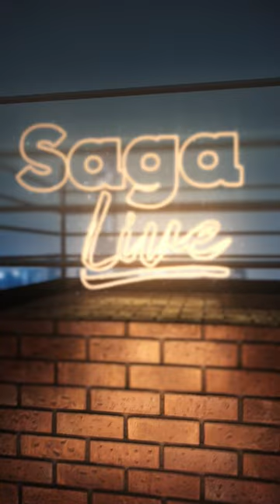¿Grandes o pequeñas? 😝